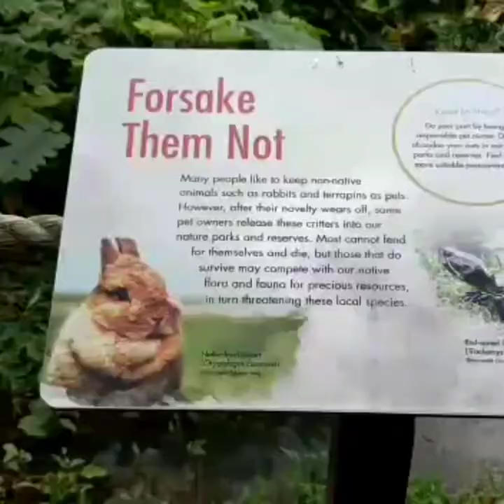OFW @Terentang Trail to Windsor Nature Park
This is where we exit after our very long walked/hiked came from MacRitchie to Tree Top Walk